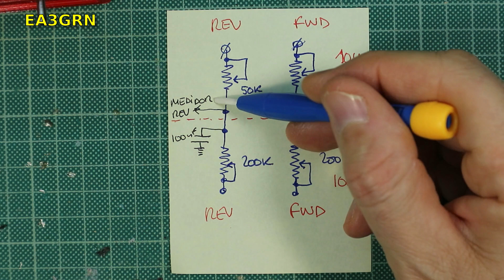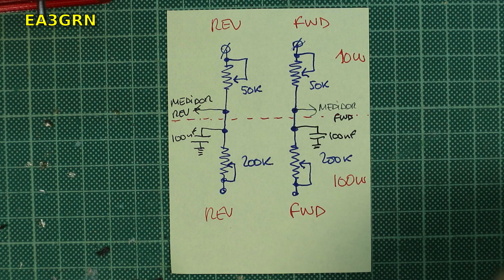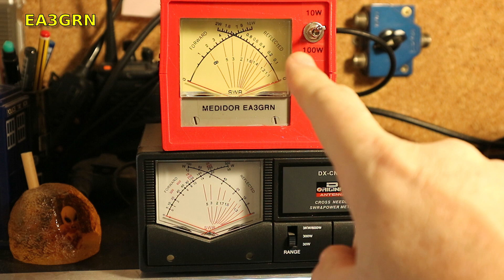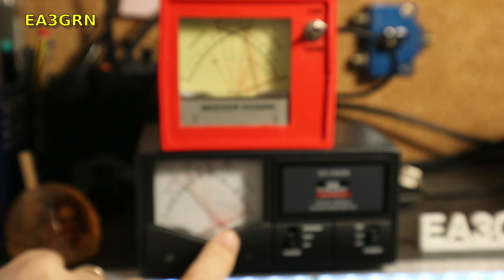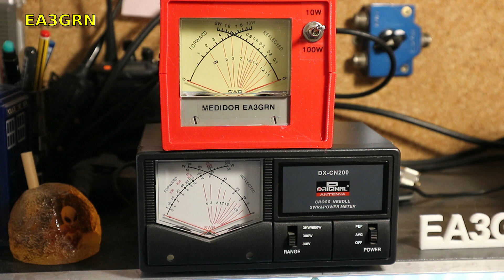030 - Mejorando el medidor de ROE y potencia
Bueno, la verdad es que tenía que haber hecho esto desde el principio, pero mas vale tarde que nunca. Aqui teneis la modificación al medidor de potencia y ROE del video anterior, incluyendo dos escalas de potencia y blindando el puente captador de RF para evitar fugas.

La música es Indeep (c)2002 de Wagner García y Leonardo Segura, grabado en estudios Wagner Prat de Llobregat. Cedida para estos videos por su autor.